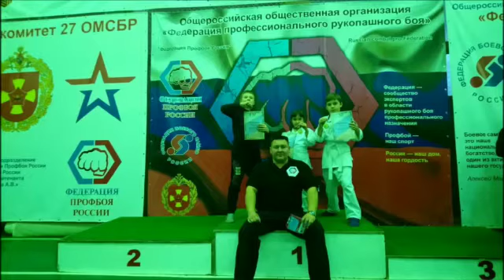Спортивно-оздоровительный клуб "Волк"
Спортивно-оздоровительный клуб "Волк"представляет различные спортивные соревнования.Давайте вместе посмотрим,как ребята завоевывают свои награды и достижения👊🏻👊🏻🤝🏻